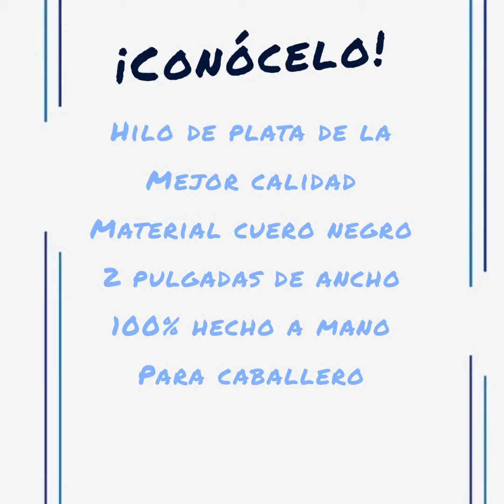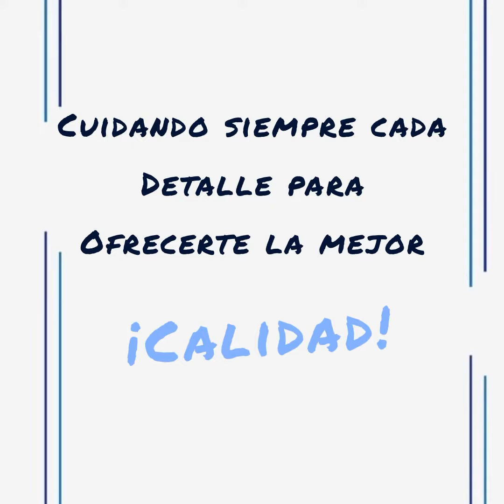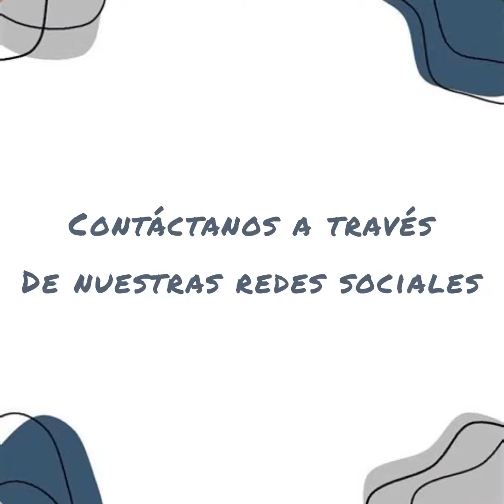“Cintos el Frisón” Cinto de hilo de plata guía Andaluz.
Cinturón de hilo de plata guía Andaluz, para caballero, en materia de cuero color negro, 2 pulgadas de ancho, 100% hecho a mano.